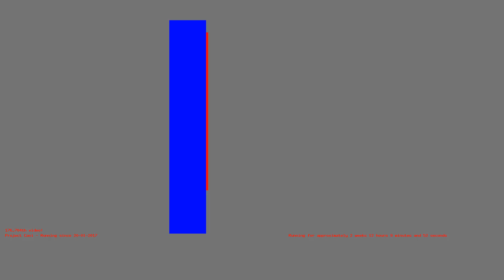1486203238 - Webdriver Cavi - H2